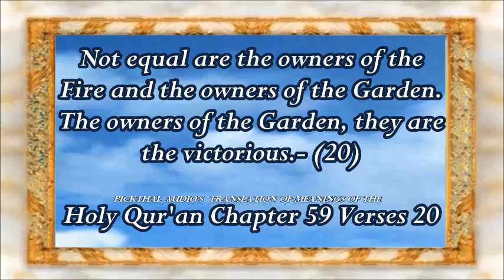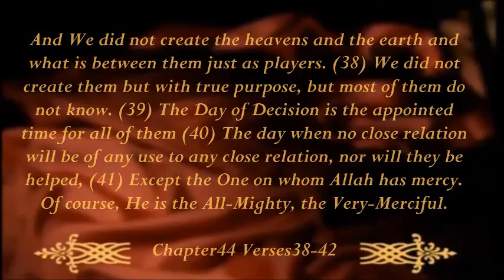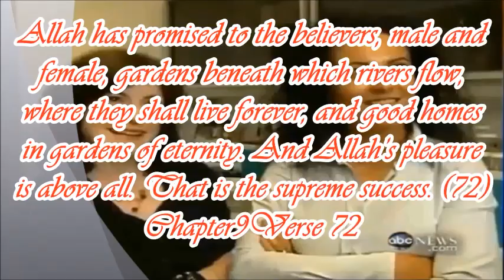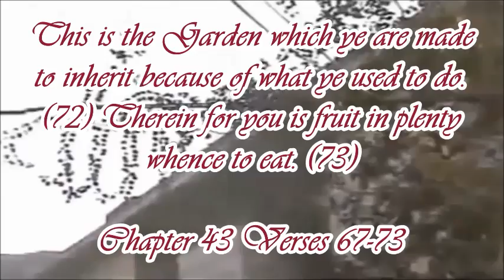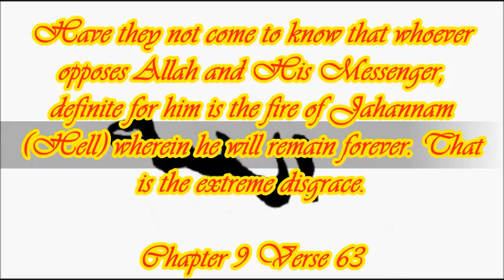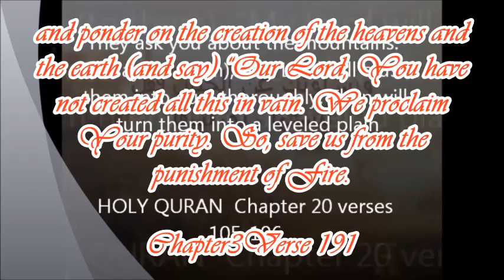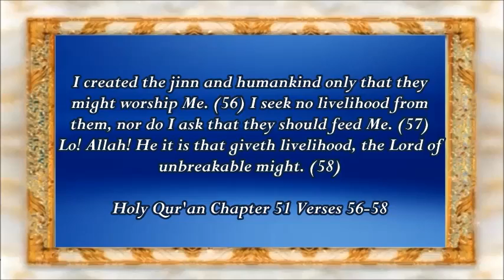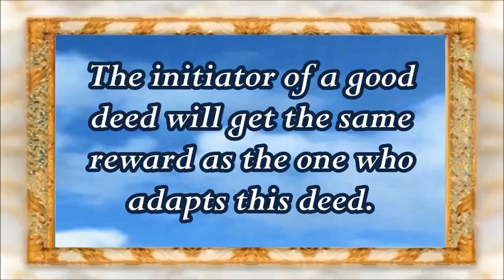How to convert to Islam Now!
Extract from: More than 69 miracles of ALLAH, that none can deny

2- notes: please be aware that no man can translate holy quran, the traduction is based on a very limited meanings of quranic verses.to begin understanding holy quran : study arabic, and differents quranic sciences.